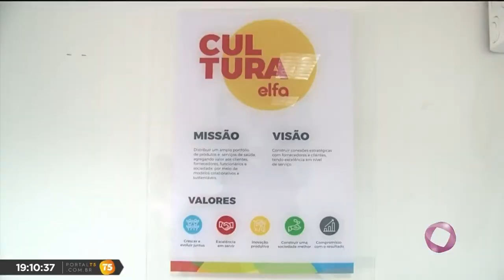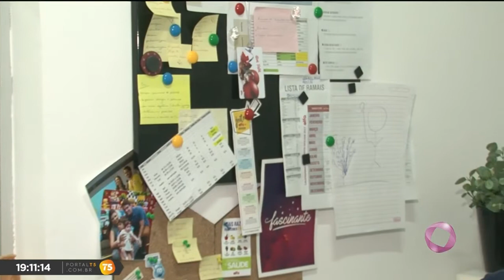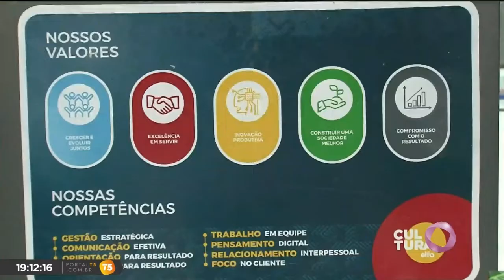TN 2ª edição - Elfa é a 4ª melhor empresa para se trabalhar na PB